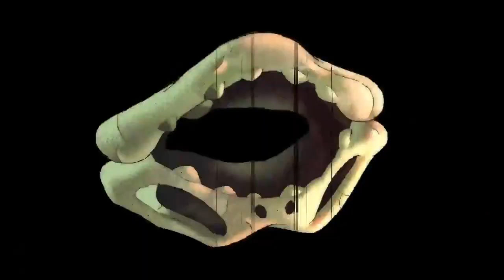Happy Halloween from your favorite shows!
Which one do you like best?